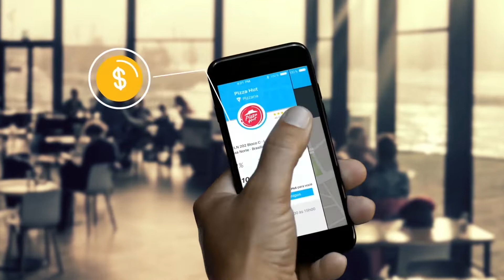Vitrine Gastrô: Cozinhando com os chefs / Lakes Restaurante - (Bloco 1)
18/11 - Quadro novo do Gastrô .
Domingo, às 13h com reprise na quinta-feira ás 01h30.
TV Brasília (Canal 6.1 e Net 18/518).